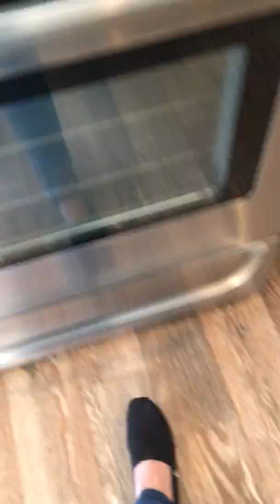19750 Loyd h/o m/o 3/2/17